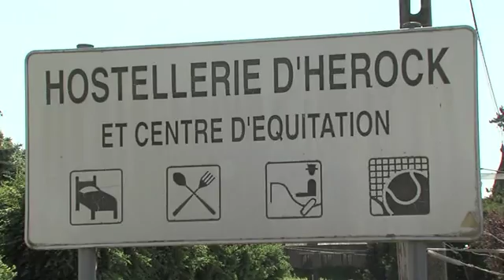Hostellerie d'Herock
Hérock, petit hameau de 45 habitants, une nature encore vierge, des bois à perte de vue, un panorama unique. L'autoroute E411 Bruxelles-Luxembourg passe à 1 km, permettant, de partout, d'arriver facilement sans pour cela troubler le calme de l'environnement encore vierge de pollution. Dans ce petit hameau, un superbe bâtiment construit en 1780, ancien relais de poste où Napoléon se reposa en route pour l'Allemagne, fut acheté il y 30 ans en 1972 par monsieur et madame VERMEERSCH...

INFO

Hérock, 14,
5560 Hérock